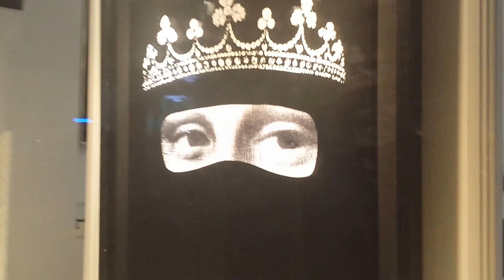MONA LISA Art gallery rue matignon paris France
Paris (French: [paʁi]  is the capital and most populous city of France. Situated on the Seine River in the north of the country, it is in the centre of the Île-de-France region, also known as the région parisienne, "Paris Region". The City of Paris largely retains its one and a half century old administrative boundaries, with an area of 105 km² (41 mi²) and as of 2014 a population of 2,241,346.[4][5] Together with its suburbs, the whole agglomeration has a population of 10,550,350 (Jan. 2012 census).[2] Paris' metropolitan area spans most of the Île-de-France region and has a population of 12,341,418 (Jan. 2012 census),[3] constituting one-fifth of the population of France.[6] The administrative region covers 12,012 km² (4,638 mi²), with approximately 12 million inhabitants as of 2014, and has its own regional council and president.[7]

Paris was founded in the 3rd century BC by a Celtic people called the Parisii, who gave the city its name. By the 12th century, Paris was the largest city in the western world, a prosperous trading centre, and the home of the University of Paris, one of the first in Europe. In the 18th century, it was the centre stage for the French Revolution, and became an important centre of finance, commerce, fashion, science, and the arts, a position it still retains today. Since the 19th century, the built-up area of Paris has grown far beyond its administrative borders.

Paris is the home of the most visited art museum in the world, the Louvre, as well as the Musée d'Orsay, noted for its collection of French Impressionist art, and the Musée National d'Art Moderne, a museum of modern and contemporary art. The notable architectural landmarks of Paris include Notre Dame Cathedral (12th century); the Sainte-Chapelle (13th century); the Eiffel Tower (1889); and the Basilica of Sacré-Cœur on Montmartre (1914). In 2014 Paris received 22.4 million visitors, making it one of the world's top tourist destinations.[8] Paris is also known for its fashion, particularly the twice-yearly Paris Fashion Week, and for its haute cuisine, and three-star restaurants. Most of France's major universities and grandes écoles are located in Paris, as are France's major newspapers, including Le Monde, Le Figaro, and Libération.

Paris is home to the association football club Paris Saint-Germain and the rugby union club Stade Français. The 80,000-seat Stade de France, built for the 1998 FIFA World Cup, is located just north of Paris in the commune of Saint-Denis. Paris hosts the annual French Open Grand Slam tennis tournament on the red clay of Roland Garros. Paris played host to the 1900 and 1924 Summer Olympics, the 1938 and 1998 FIFA World Cups, and the 2007 Rugby World Cup. Every July, the Tour de France of cycling finishes in the city.

The city is also a major rail, highway, and air-transport hub, served by the two international airports Paris-Charles de Gaulle and Paris-Orly. Opened in 1900, the city's subway system, the Paris Métro, serves 4.5 million passengers daily.[9] Paris is the hub of the national road network, and is surrounded by three orbital roads: the Périphérique, the A86 motorway, and the Francilienne motorway in the outer suburbs.